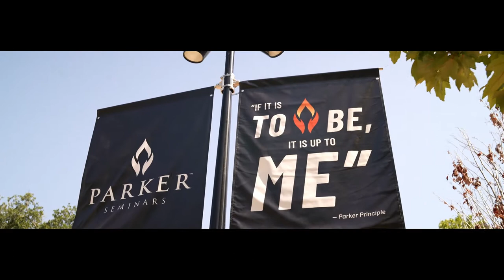NeuroCon 2023 at Parker University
This event July 28-29, 2023, was an extraordinary gathering that offered a unique opportunity to dive deep into the captivating world of nervous system study and biohacking and explored innovative ways to enhance your healthspan.
It featured a prestigious lineup of world-leading experts.